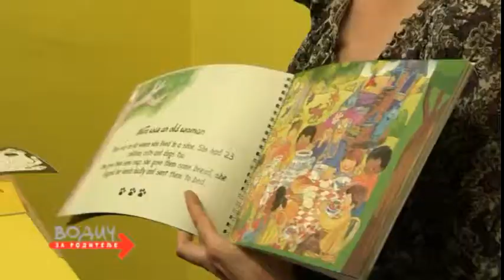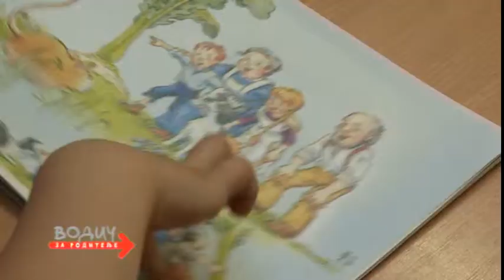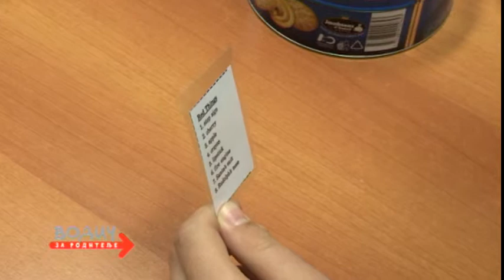Škola jezika Inlingua Galindo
Škola jezika Inlingua Galindo, prilog iz 741. emisije Vodič za roditelje